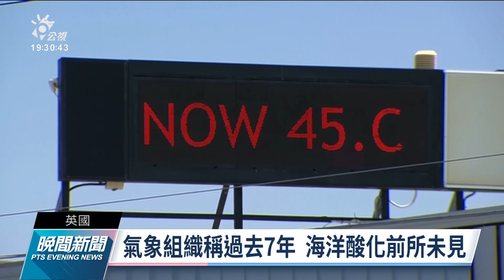COP26登場 近200國商討解決暖化大計｜20211101 公視晚間新聞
「聯合國氣候變化綱要公約第26次締約方會議」星期天在蘇格蘭格拉斯哥開幕，為期兩周的議程，有將近200個國家、上百位領袖與會，共同應對、日益嚴峻的暖化問題。